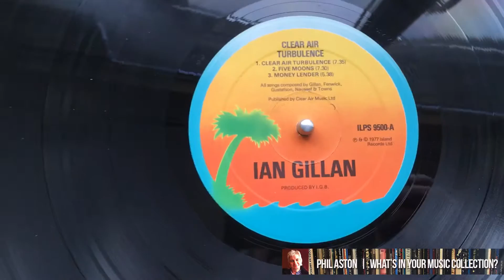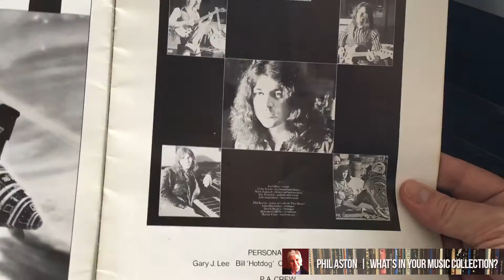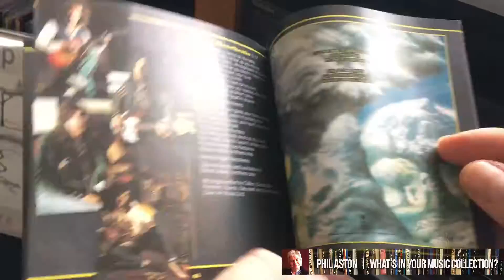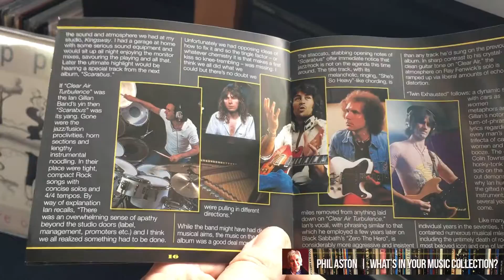Ian Gillan Band : Clear Air Turbulence : Video Review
Ian Gillan Band : Clear Air Turbulence : 1977
In celebration of Mr Gillan's 71st birthday a look back at his jazz rock fusion period...